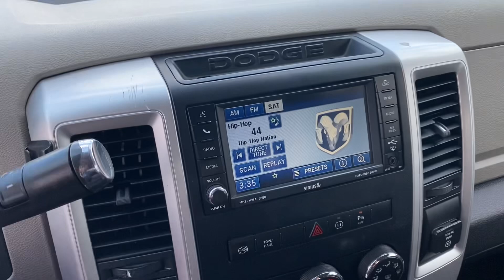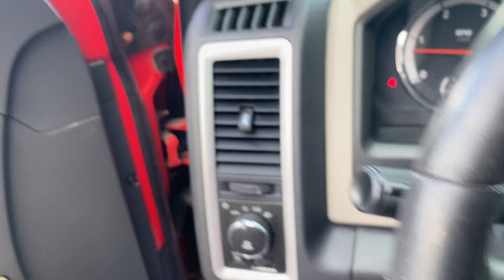2011 ram 3500 crew cab 4x4 short bed - 6.7 cummins - automatic - 188,000 miles